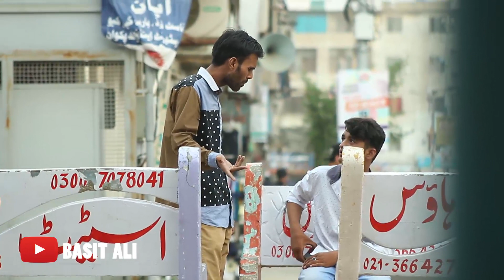Drug Dealing With Strangers Phone Prank - Funny Reactions